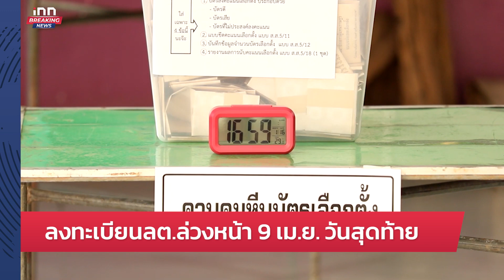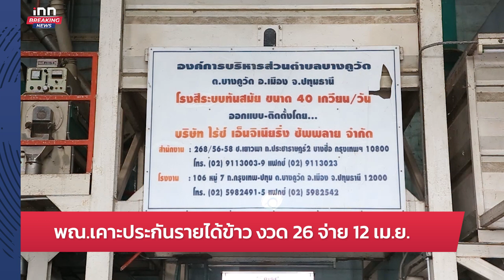กกต.ยันบัตรลต.รัดกุมปลอมไม่ได้-เตือนครม.ระวังหาเสียง : 08-04-66 | iNN Breaking News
เลขาฯ กกต.ยันระบบบัตรเลือกตั้งรัดกุม ไม่สามารถทำปลอม ลอกเลียนแบบได้ เตือน ครม.-ขรก.ระวังหาเสียงอาจไม่เป็นกลางการเมือง ชวนประชาชนลงทะเบียนเลือกตั้งล่วงหน้าหาก 14 พ.ค. ติดธุระ

00:00 intro
00:07 ลงทะเบียนลต.ล่วงหน้า 9 เม.ย. วันสุดท้าย
04:26 วราวุธควงสันติลุยหาเสียงหนองจอก
05:30 ธรรมรักษ์ลุยอีสาน หาเสียง
06:22 หมอวรงค์จุดยืนไทยภักดีปราบโกงปกป้องสถาบัน
07:09 ฝุ่นเชียงใหม่ยังวิกฤต
09:24 พณ.เคาะประกันรายได้ข้าว งวด 26